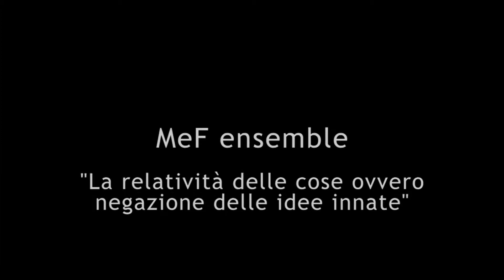MeF ensemble "La relatività delle cose ovvero negazione delle idee innate" (versione corta)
Coreografie:
Irene Calagreti, Edoardo Dal Folco Neviani, Cristian Giunta, Benilde Marini, Roberta Sandreani.